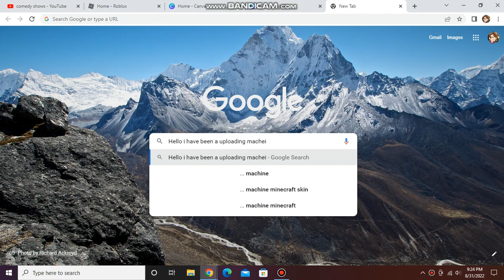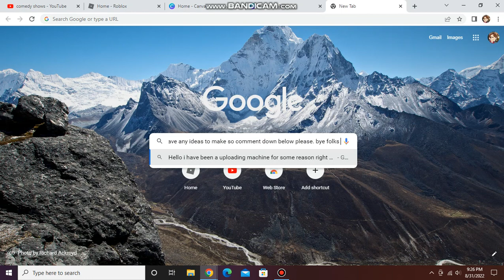[COMMENT IDEAS BELOW PLEASE!]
I am running out of ideas please comment something i don't know what videos i should make or what to edit.